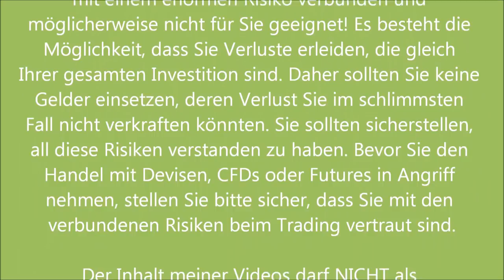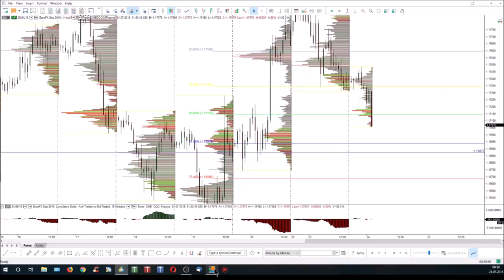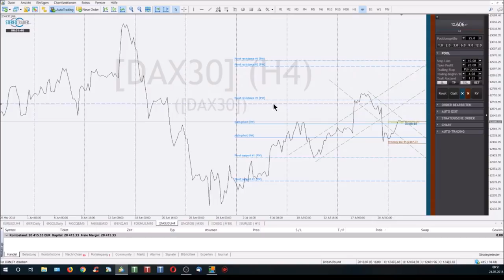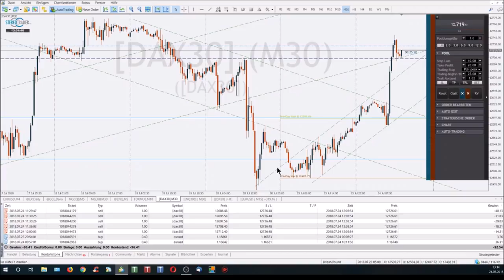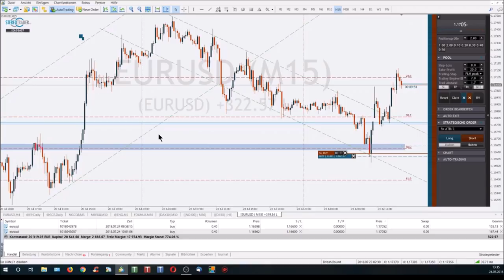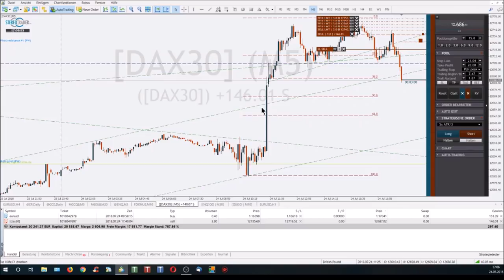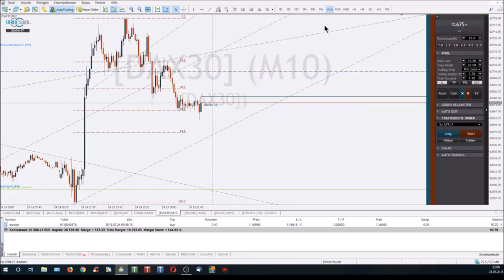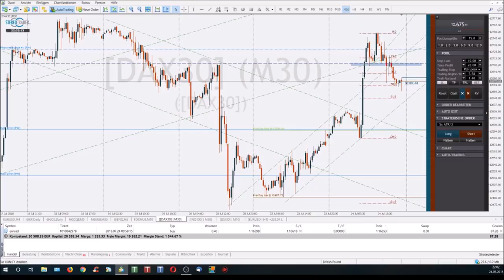Ganzer Tag Live-Trading: EURUSD und DAX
Im EURUSD ergibt sich derzeit eine interessante Konstellation. Daher nehme ich euch heute mit zu einem ganzen Live-Trading in DAX und Euro mit meiner neuen Handelsplattform, dem StereoTrader.